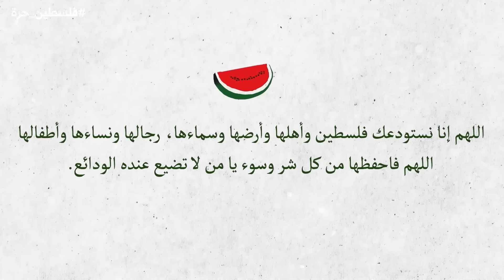مواهب لازم تفضل مدفونة : الحلقة الاولى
26 فيديو عادي مش مشكلة